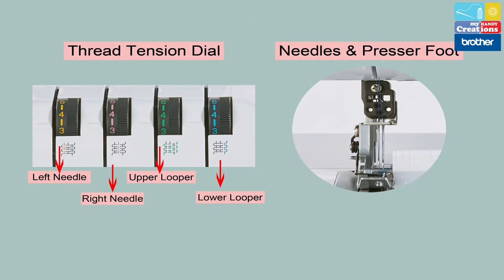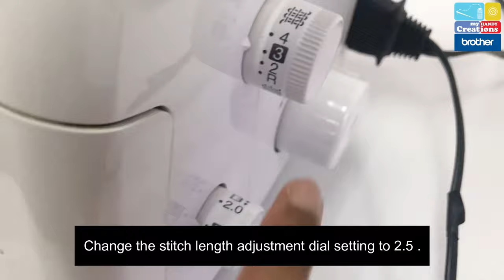2104D Brother Sewing Machine | Tutorial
2104D Brother Sewing Machine.
Tutorial video for Basic Operation & Functions.